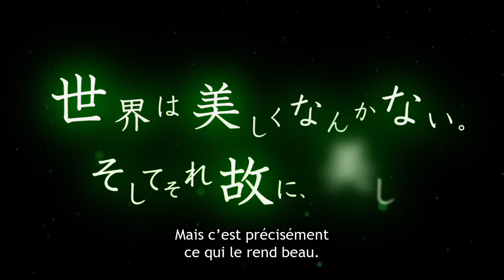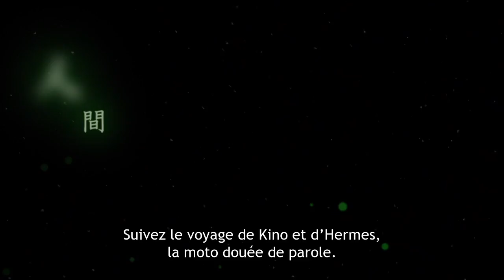Kino's Journey - TRAILER OFFICIEL | Crunchyroll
Regardez le trailer officiel de Kino's Journey !

Retrouvez sur 🌟 les derniers animés légalement en HD sur votre TV, PC ou console juste après la diffusion japonaise !

Synopsis - Kino's Journey -the Beautiful World- the Animated Series

Kino est un jeune aventurier qui parcourt le monde sur sa moto, Hermes, avec laquelle il échange ses impressions. Son périple l’amène à traverser des contrées aux paysages et aux coutumes variés, à rencontrer des habitants tantôt hostiles, tantôt accueillants. Cependant, quelles que soient les circonstances, Kino est toujours guidé par une seule règle : il ne reste jamais plus de trois jours à l’endroit où il s’arrête.